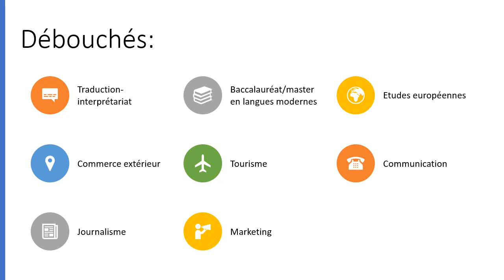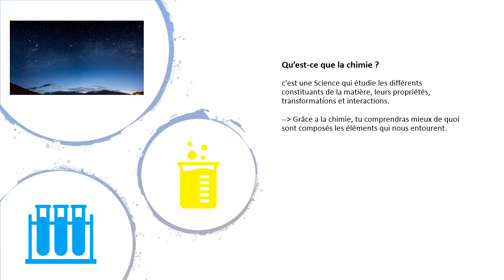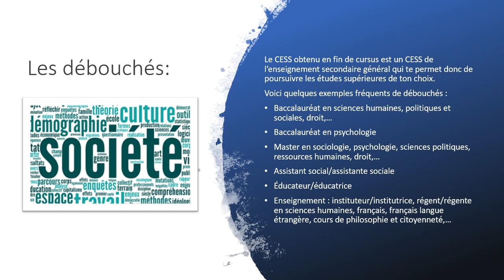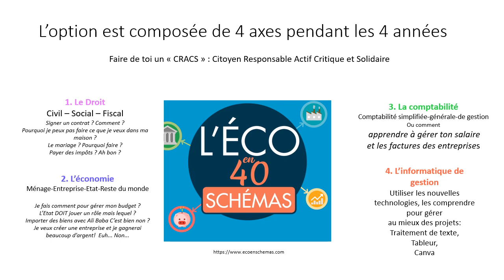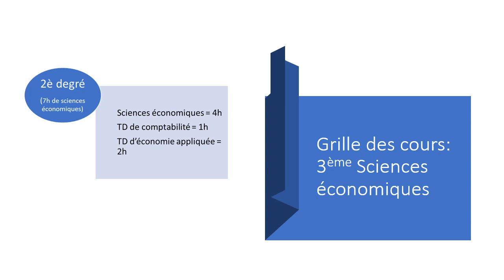Athénée Maurice Destenay: options du second degré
Présentation de nos options pour le second degré.